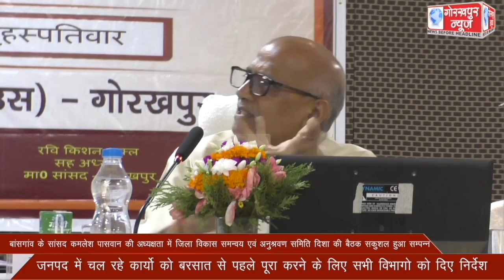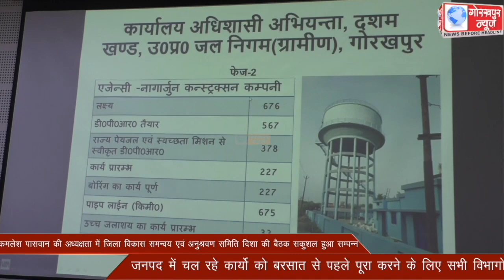बांसगांव के सांसद कमलेश पासवान की अध्यक्षता में जिला विकास समन्वय एवं अनुश्रवण समिति दिशा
बांसगांव के सांसद कमलेश पासवान की अध्यक्षता में जिला विकास समन्वय एवं अनुश्रवण समिति दिशा की बैठक सकुशल हुआ सम्पन्न,जनपद में चल रहे कार्यो को बरसात से पहले पूरा करने के लिए सभी विभागो को दिए निर्देश।।